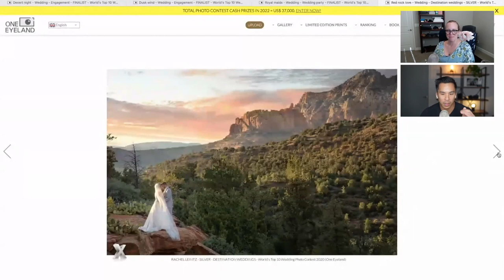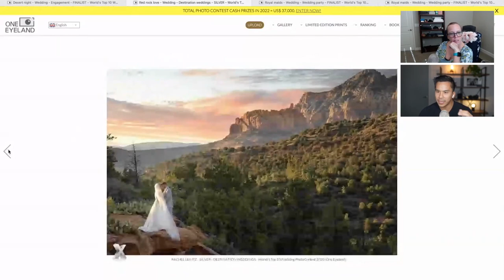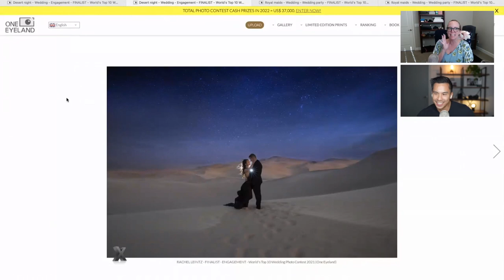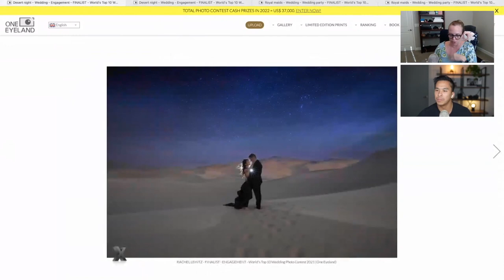#8 Rachel Leintz | Luxury Brand, Boudoir + Weddings, Homicide Photography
How Rachel Leintz transitioned from a crime scene photographer to building a luxury high-end boudoir & wedding photography business becoming one of the top wedding photographers in Arizona!

Chapters:

0:00 Episode 8 Introduction - Being a Luxury Photographer
0:25 Rachel Leintz Introduction and Background
4:47 The Transition from Homicide to Wedding Photography
6:20 Rachel's Photography Awards with OneEyeland and Her Inspiration
12:09 What have been some of your business strategies to success?
19:58 Having Authority as a Photographer and Understanding your Niche
21:10 Value of Knowing the Right Client for You
26:43 Rachel's Best Consultation & Sales Practices
31:44 How did you frame your Facebook / Meta ads to attract high-end clientele (Wedding and Boudoir)?
40:34 Q&A: Advice for Aspiring Boudoir Photographer
46:16 Thoughts on Couple Boudoir Photography
52:26 If you had to start all over again, what would you do?
59:42 Piece of Advice for Struggling Photographers
1:05:33 Wrap Up & Where to Learn More

Enjoyed this video? More free resources to help you scale your wedding photography or filmmaking business in the caption...

📞 Schedule A Free Business Audit

In this free business auditl we will:

💥 Diagnose your business

💥 Audit your portfolio to see how much you can potentially charge

💥 Build the fastest roadmap to your goals

💥 See if the WLMA is a good fit for you to scale! And if not, totally okay. - You'll still find a ton of value in your zoom call

💻 Free Masterclass - How To Grow Your Wedding Photography & Videography Business To $100,000 - $400,000 Years Scaling Income, Time, & Energy:

✋ WHO ARE WE? About The Wedding Lead Machine Accelerator (WLMA).

We help wedding photographers & videographers grow DEEP six figure businesses by scaling income, time, and energy so photographers can work less & make more.

The WLMA is a team of 6-figure wedding photographers with almost 1000 students worldwide.

Our Course, Coaching, Community, & Events have helped a countless number of our students break six-figure $100,000 - $420,000 years.

Our WLMA Program teaches wedding professionals how to:

💥 Generate wedding leads on demand through marketing funnels

💥 Master Facebook, Instagram, and Google Ads

💥 Master the visual & non-visual aspects of your branding to attract your dream wedding clients and become the GO-TO AUTHORITY

💥 Book high-end luxury weddings, adventure elopements, and destination weddings

💥 Master sales in the wedding industry to book $5,000 to $10,000 high ticket wedding packages

💥 Learn how to create content that resonates with your clients so you can book more of your dream brides & couples

We use a scientific & systematic approach to everything we teach our students so you only implement what is proven.

The WLMA was founded by Jordan & Crystal Correces and now has a fantastic team of 6-figure coaches & photographers leading the industry by storm.

Need help in your wedding photography or videography business?

📞 Apply To Join The WLMA & Schedule A Free Business Audit

💥 Diagnose your business